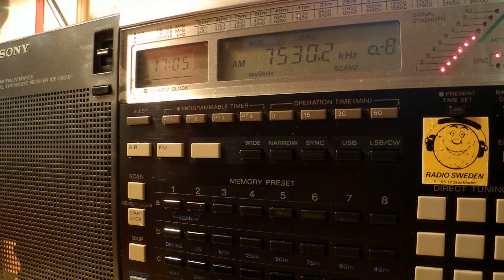07 06 2014 Voice of Martyrs in Korean to NoKorea 1700 on new 7530 Tashkent, ex 7505